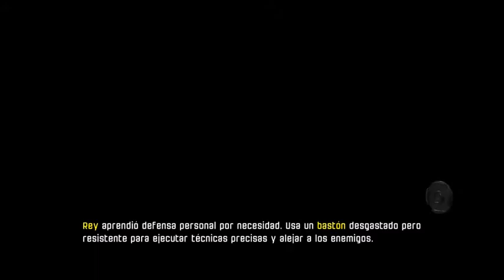LEGO Star Wars: El Despertar De La Fuerza (Latino) Guía De Modo Libre #8 - D´Quar [Parte 2]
En este vídeo veremos todos los Ladrillos Dorados, Ladrillos de Carbonita, Misiones, Carreras y Personajes del planeta de D´Quar.